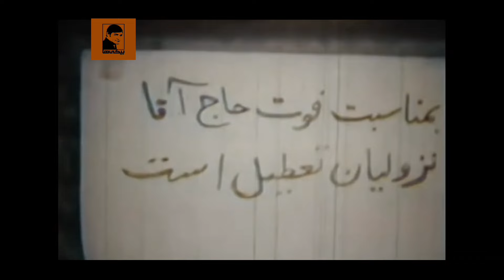🎩 فیلم خیالاتی | ۱۳۵۲ | کانال بیکی‌ها 🎩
🎩 فیلم خیالاتی | ۱۳۵۲ | علی میری و حسین ملکی | بیکی‌ها 🎩

🎬 خلاصه داستان 👇
احمد با بازكردن گاو صندق حجره ای كه در آن كار می كند چك ها و سفته های موجود در گاو صندوق را به صاحبانش پس می دهد، احمد از ترس صاحب حجره از شهر خارج می شود و در بیابان یك چراغ جادو می یابد. همین كه احمد چراغ را روشن می كند غولی ظاهر می شود كه خود را غلام خانه زاد احمد معرفی می كند. احمد به كمك غول حق مردم فقیر را از متجاوزان و ربا خواران می گیرد. و خود به وصال دختر مورد علاقه اش می رسد.